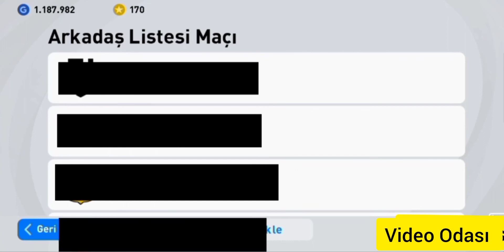pes 2021 Arkadaş nasıl eklenir?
Pes 2021 arkadaşla oynama
pes
2021 arkadaşla oynama
Pes 2021 online oynama
Pes 2021
Pes 2021 online maç
Pes 2020 online maçı
Pes 2021 oda kurma
Pes 2021 odaya girme
Pes 2021 sunucuya girme
Pes 2021 oynama
pes arkadaş macı nasıl oynanır
pes maç
pes 2021 maç
pes mobile 2021 maç